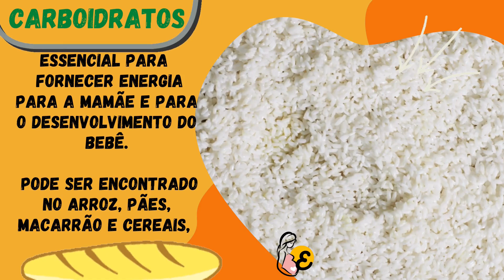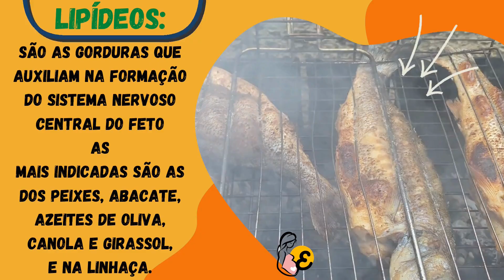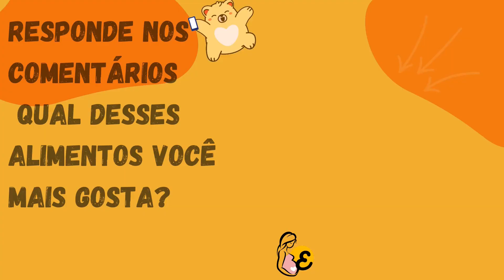ALIMENTOS que a GRÁVIDA deve comer durante toda GESTAÇÃO- Mãe Com Dicas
Olá meus amores! Tudo bem com vocês? O vídeo de hoje é bem curtinho porém, trago uma informação muito importante, sobre os alimentos que a grávida deve consumir durante toda a gestação.
Esses alimentos são essências para o desenvolvimento do feto e também muito importantes para a saúde da mamãe.
Confira as dicas no vídeo! Espero ter ajudado e estou contando com aquele like lindo! Um grande beijo!!!